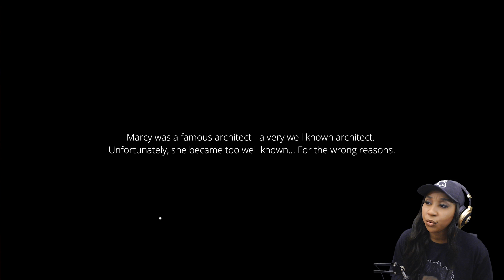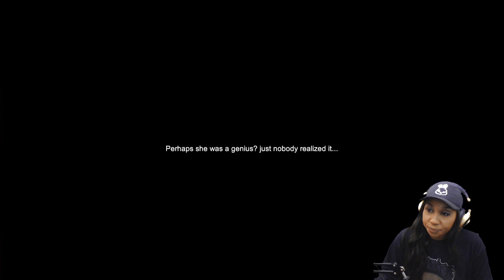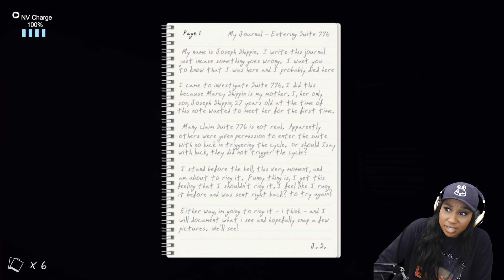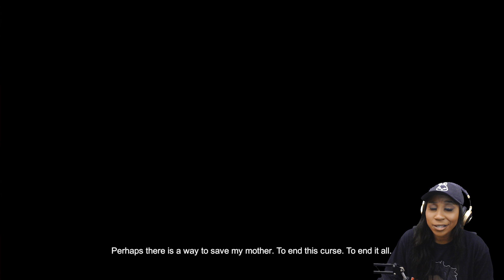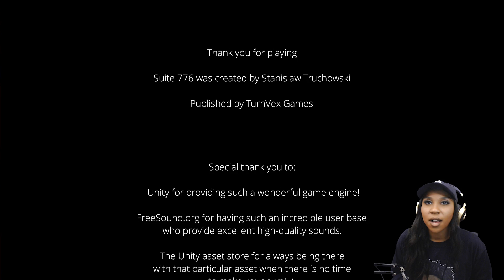I Survived a Real Life Horror Game! | Suite 776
I should've never went inside Suite 776. This game was scary, and saying I wasn't ready was an understatement!